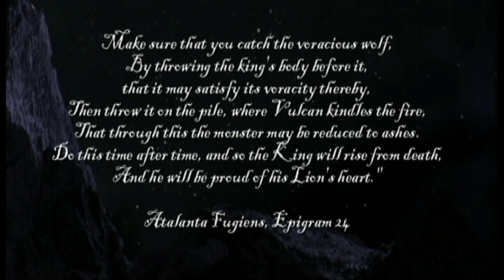Solstitial Bridge by Breck Outland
The two worlds represented by the two shores are, in the most general sense, heaven and earth, which at the beginning were united, but were separated by the very fact of manifestation, the entire domain of which is then assimilated to a river or sea extending between them. The bridge is thus exactly equivalent to the axial pillar linking heaven and earth even while holding them apart. Crossing the bridge is finally nothing other than the passage along the axis, which alone effectively unites the different states with one another; the bank from which the bridge starts is this world, that is, the state in which the being that is to traverse the axis presently finds itself; and the bank at which the bridge ends, after the being has traversed the other states of manifestation, is the principal world.

-Rene Guenon,
Symbols of Sacred Science
Chap. 63 "The Symbolism of the Bridge"